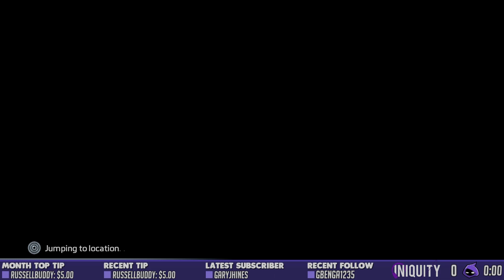Titanfall 2 - THE GREAT SPICY ATTRITION | 31 Kills, 7 Titan Kills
Fanart by Marik Bentusi
Don't forget to Rate the video if you Liked or disliked it :)